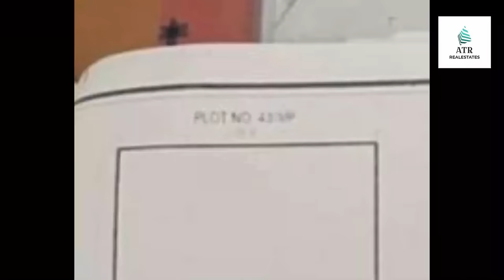Open Plot For Sale At Dollar Hills Near Manikonda.Call:7780184228 . ATR: 9949092140.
550 Sqyd Open Plot For Sale @ Dollar Hills Near Manikonda Lanco Hills